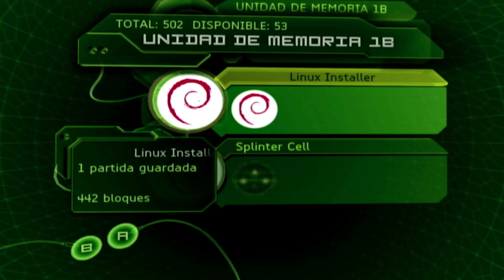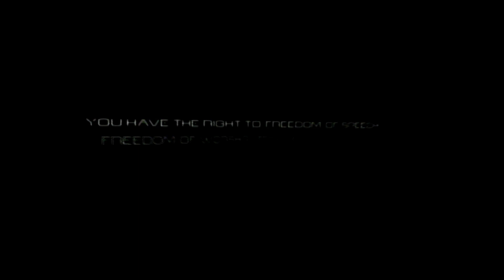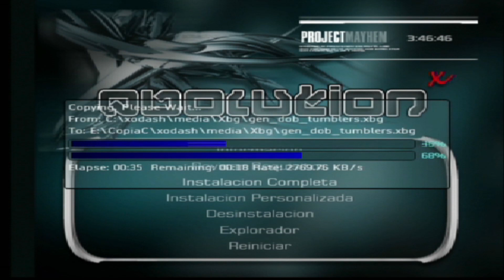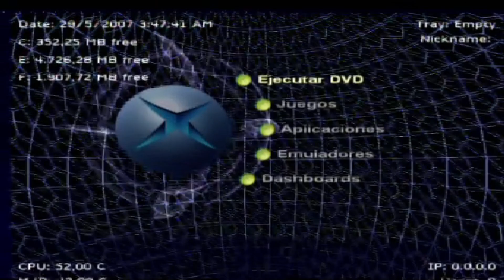SOFTMOD para tu XBOX CLÁSICA, REALIZA EL XPLOIT SIN ABRIR LA CONSOLA...